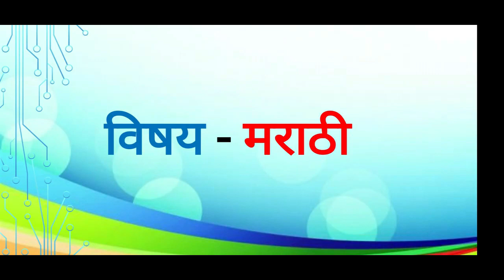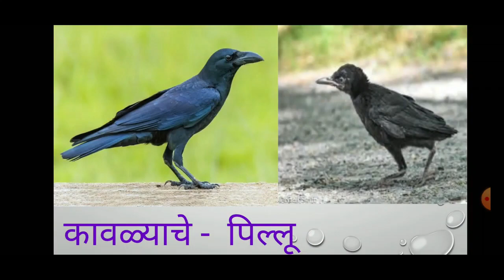CLASS III PILLUDARSHAK SHABD